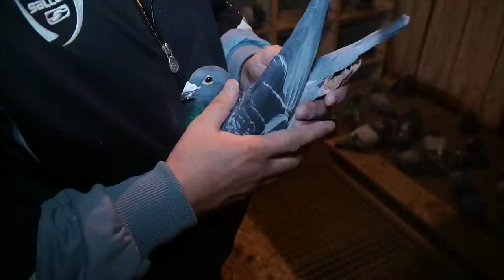PAWEŁ MĘDRYSA cz.2/3 CAŁY FILM !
Druga część filmu z jednym z najbardziej utytułowanych polskich hodowców w ostatnim czasie.